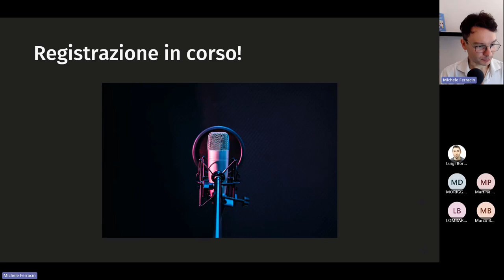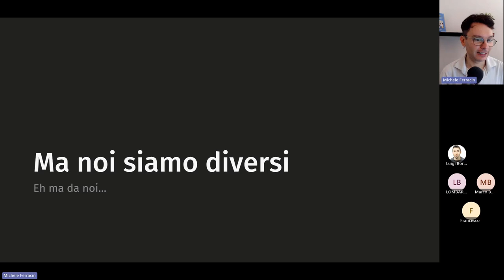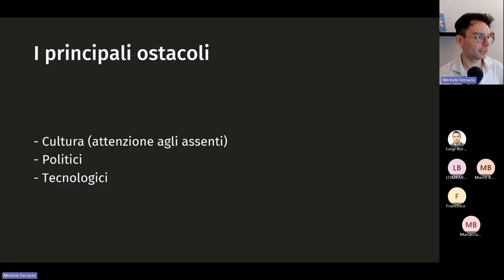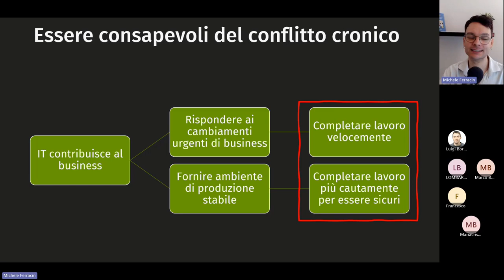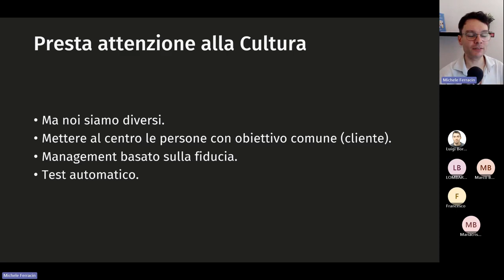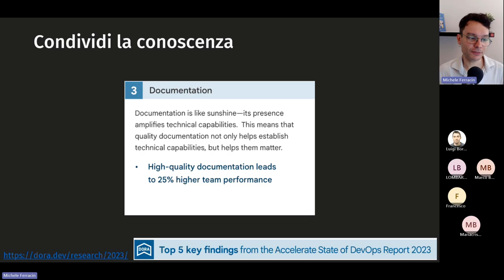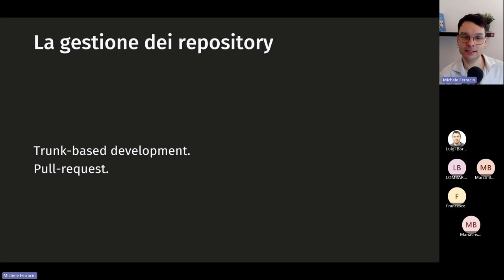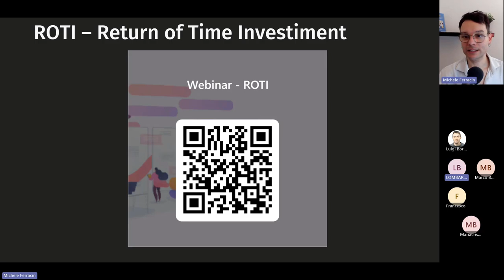Webinar PRACTICAL DEVOPS - Come avviare una cultura DevOps da SUBITO in modo pratico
In questo webinar dell'8 novembre 2023 si è parlato di come avviare in modo concreto una cultura DevOps.

Vengono trattati i punti principali su quali sono le tematiche a cui stare attenti e come approcciarsi al cambiamento. Si è parlato anche di quali difficoltà si possono incontrare perché i cambiamenti vanno sempre incontro a resistenze (politiche, tecnologiche e culturali).